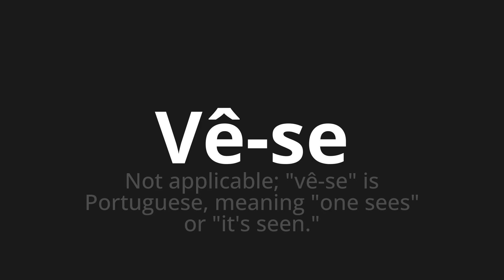How to pronounce Vê-se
Master the Pronunciation of 'Vê-se WHICH MEANS See yourself' - which means : Not applicable;"See" is Portuguese, Meaning "One Sees" or "It's Seen." 📝 with @PortuguesePronunciation 🎓🗣️ - [Your Guide to Portuguese]

Learn to pronounce 'Vê-se' perfectly in Portuguese with our easy and engaging tutorial by @PortuguesePronunciation! 📖📽️ In this comprehensive video, we provide you with native speaker examples 🗣️👂 and phonetic breakdowns 🎵 to ensure you get the pronunciation just right.

How to say See in Portuguese